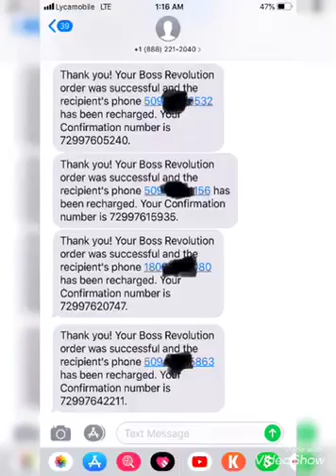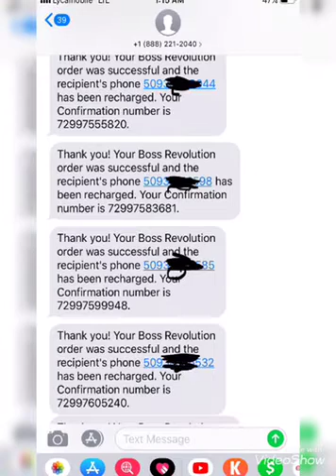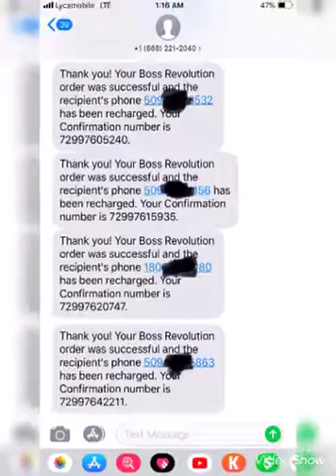SIW PA KO JWENN MINUTES OU FÈM KONNEN SIW JWENN LI EKRI ANBA VIDÉO WA